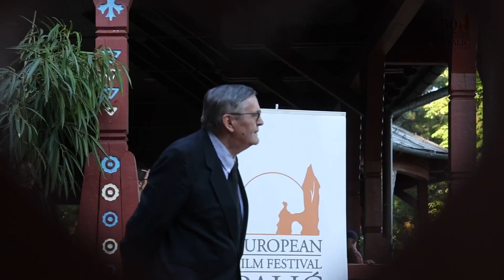30 FEF Palic - 1st day